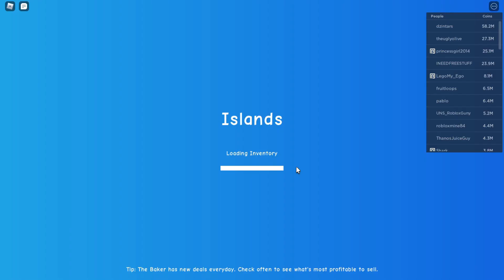Islands NEW UPDATE - UNDERWORLD - Roblox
In this video I will be exploring the NEW update in the game Islands - The UNDERWORLD